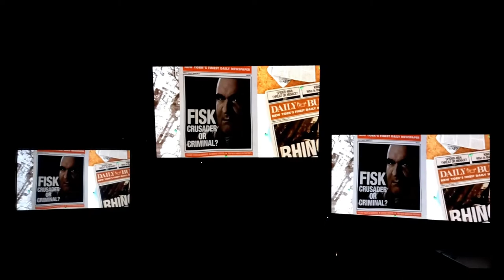Sony KD 34XBR960 CRT vs Panasonic TC PVT60 Plasma vs Pioneer Kuro Elite 9G PRO 101FD Plasma Made w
XBR960 left, VT60 middle, PRO-101FD right.  Two of the most highly regarded plasma TV's ever produced vs one of the most highly regarded consumer HD-CRT's.  All three displays were calibrated to the Rec. 709 standard with an EyeOne Display-3 Pro.  Note:  I believe I could potentially get better results out of the CRT and Panasonic, but I believe they were tuned good enough to get a pretty good idea of the differences between the three displays.  I am not claiming to have a reference level comparison between the three, but I did what I could with what I have.  Attempted to try and capture the differences with my phone's camera.  I do not believe I successfully was able to capture all of the difference so if anyone has any tips on capturing, I'm all ears.  All three TV's can produce beautiful images.  In my opinion depending on the type of content on screen one could potentially look better than the other.  For instance, bright outdoor scenes tended to favor the CRT television as it produced the most natural/realistic presentation followed by the Kuro with the VT-60 coming last.  Probably a function of the more aggressive ABL on the VT60.  Dark scenes that feature a lot of bright highlights such as Nighttime city shots the order reverses with the VT-60 tending to produce the most convincing and striking images.  The best-looking display could change from one scene to the next.  If I had to pick the overall winner between the three, I think I would favor the Kuro.